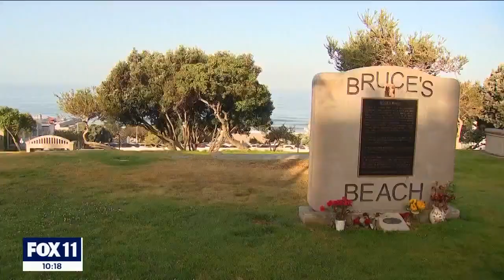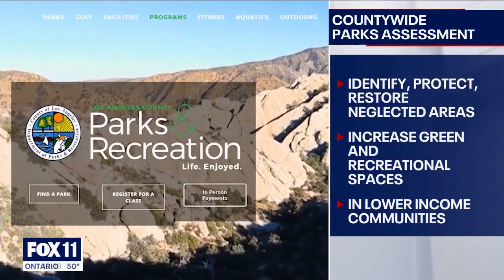New LA County Board of Supervisors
Changes have come to the LA County Board of Supervisors, including the swearing in of the first millennial board member Lindsey Horvath, and the induction of new board chair Janice Hahn.